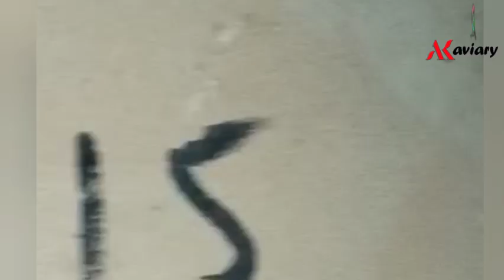25.12.22 Lalukhet Birds Market Jaal Rate | Lalukhet Sunday Market 25 Dec,22 | Jaal update 25/12/2022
WEEKLY JAAL RATE UPDATE 25TH OF DECEMBER,2022

#25.12.22LalukhetBirdsMarketJaal
#25.Dec.2022
LalukhetbirdsmarketJaalupdate25/12/2022

 میرے چینل کو سبسکرائب کریں اور گھنٹی کا آئیکن دبائیں اور لائک بٹن کو دبائیں ، اگر آپ ویڈیو سے لطف اندوز ہوتے ہیں اور شیئر کرنا نہیں بھولتے ہیں تاکہ دوسرے بھی سیکھیں۔ ,